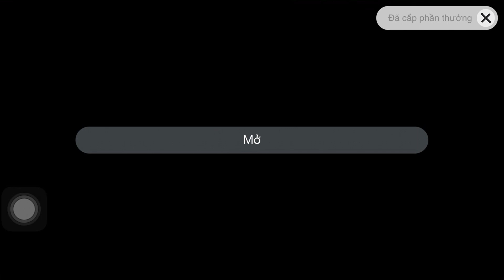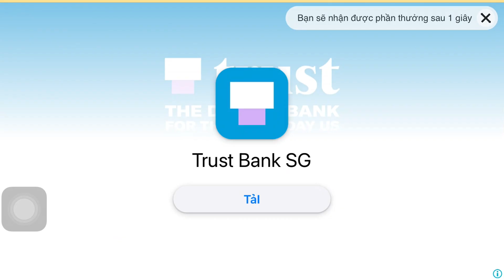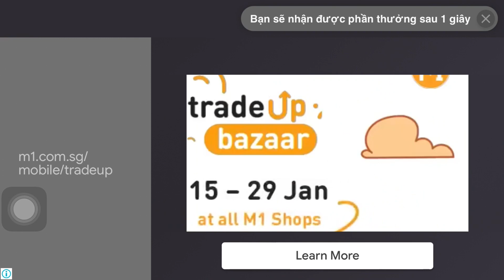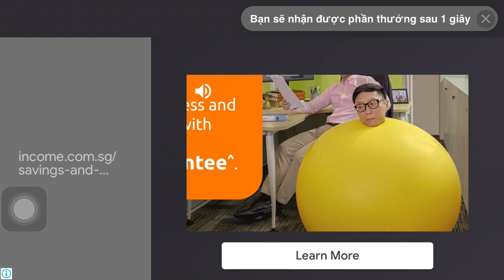CANDY CRUSH SODA SAGA | Level 3040 + 3113 + 3133 + 3136 + 3141 3 Stars | ARSDORINT TEAM